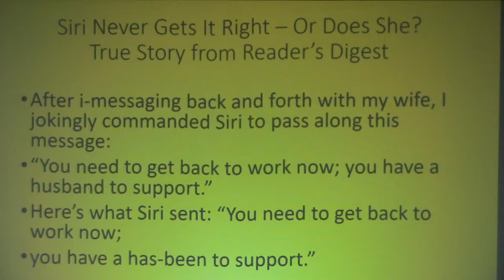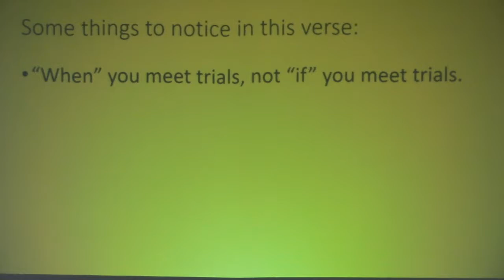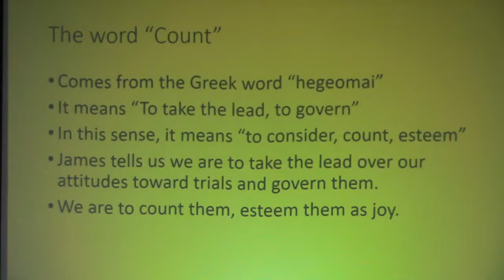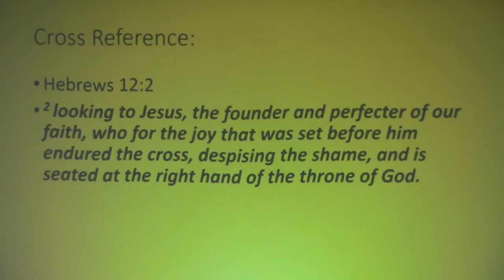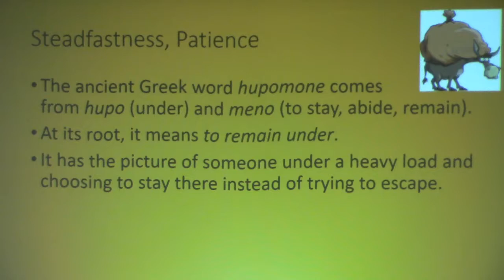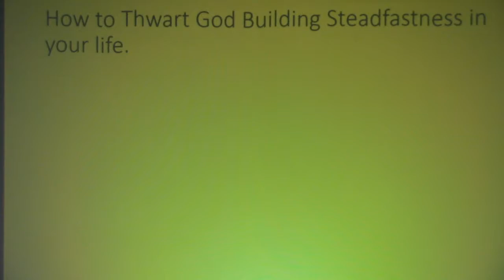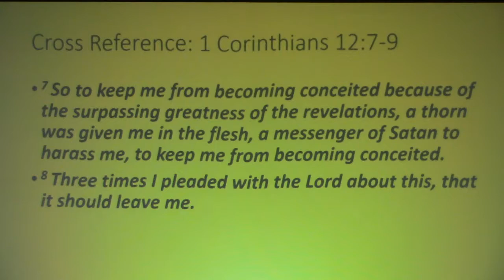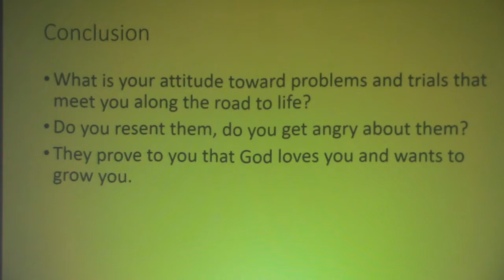Trials Have a Reason - James 1:2-4 - Series on James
Pastor Herrick preached on James 1:2-4 this week entitled, “Trials Have a Reason”. James says we are to count it joy when we go through trials in our lives. He tells us we are not to thwart the plan of God to build steadfastness in our lives.